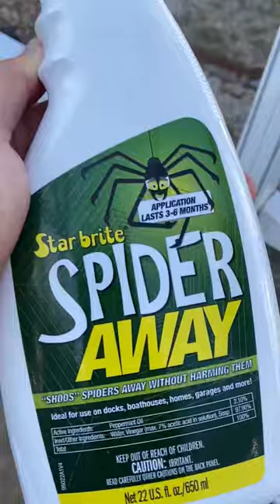Does ANYONE Really Like Spiders?? Keep Spiders AWAY Without Hurting Them!